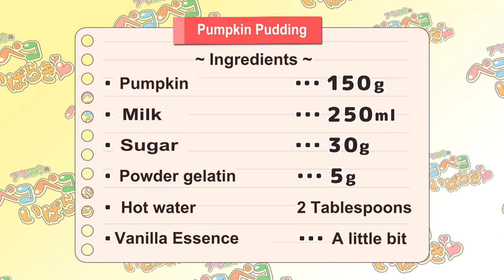[Eng Sub] Aya-Yuka's Peko Peko Ibaraki Ep 5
This time on cooking with Aya-Yuka.
Aya makes weird noises and Yuka is a master blender???